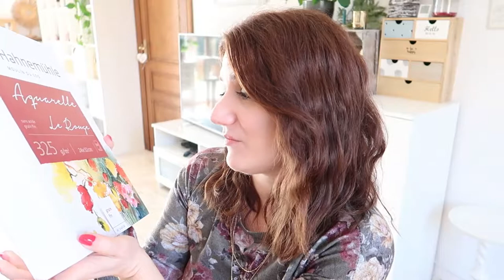Je débute l'aquarelle avec des tutos 🖌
J'ai décidé de me lancer un nouveau challenge : la peinture aquarelle.
Pour cela, j'ai choisi d'apprendre la technique grâce aux vidéos de Marie de la chaîne Les tribulations de Marie.
Vais-je parvenir à un résultat concluant ?

Matériel utilisé :
- Pinceau Lavis Raphaël 805 3/0
- Pinceau Précision Raphaël 8504 n°10
- Papier aquarelle Moulin du coq
- Palette aquarelle Koi

Ma wish list

Mes romans :
- Attise-moi si tu peux
- Forbidden Love, tome 1 : Love me (Edition Bookmark collection Infinity)
- Forbidden Love, tome 2 : Save me (Edition Bookmark collection Infinity)